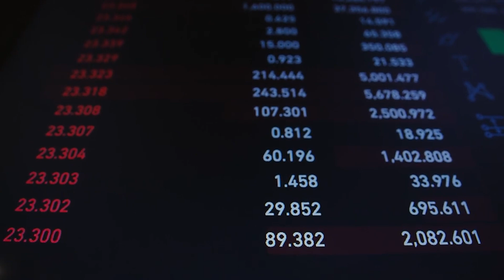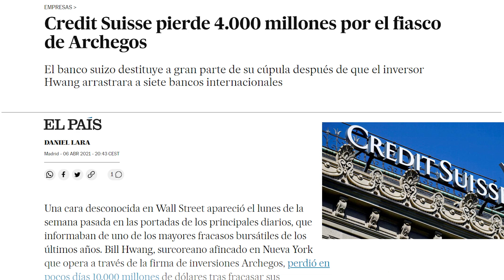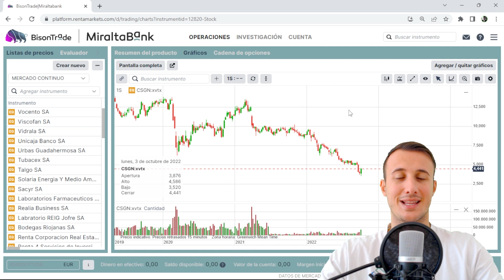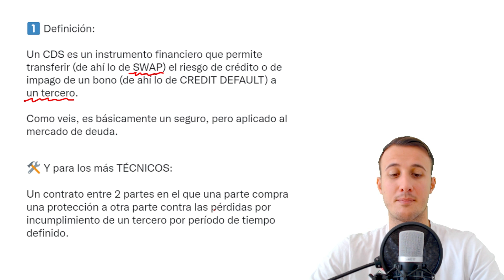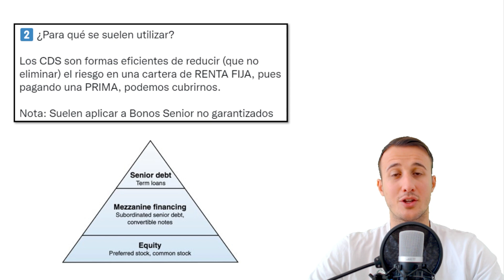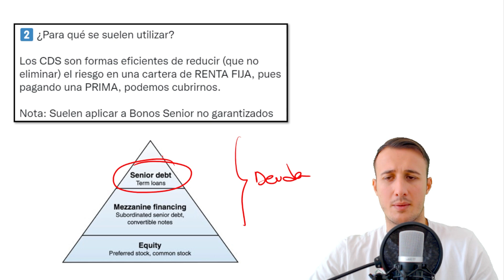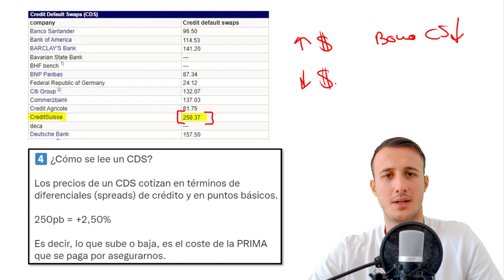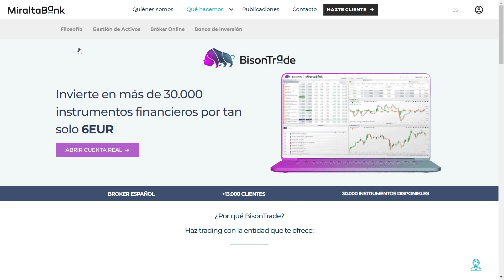🇨🇭💥 ¿QUÉ ESTÁ PASANDO con CREDIT SUISSE y sus CREDIT DEFAUL SWAPS? ¿RIESGO REAL?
En el vídeo de hoy analizamos la situación de Credit Suisse y explicamos qué es un Credit Default Swap.

▬▬▬▬▬▬▬▬▬▬ ENLACES RELEVANTES ▬▬▬▬▬▬▬▬▬▬

▬▬▬▬▬▬▬▬▬▬▬ VÍDEO DESTACADOS ▬▬▬▬▬▬▬▬▬▬▬